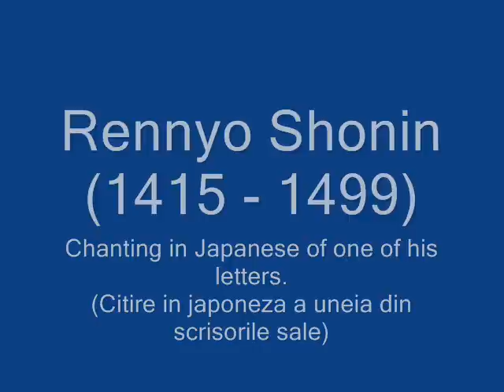Gobunsho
Traditional chanting in Japanese of one of Master Rennyo's Letters, usually done at temples services in Japan.

The Gobunsho, or Epistles, are a collection of Letters written by Rennyo Shonin (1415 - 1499) - the 8th Patriach (Monshu) of the Hongwanji.
When Rennyo Shonin took over as the Abbot of the Honganji, he found it in a state of deterioration and stagnation. He immediately worked to change the state of things by going into aggressive evangelism, and started reaching out to the common folk.
Rennyo Shonin started writing letters in simple Japanese to the various temples, families and ordinary folk to clarify and propagate the true purport of Shinran Shonin's Teachings.
Rennyo Shonin and his letters repopularized the Jodo Shinshu doctrine, and enabled many to come into contact with the Teachings, because of this, Rennyo Shonin is also called "Chuko Daishi" (Master who revived the teachings of Shinran Shonin). In 1882, Emperor Meiji of Japan also bestowed the title "Etoh Daishi" (Master of the Light of Wisdom).

the chanted text in Japanese:
"Shō-nin i-chi ryū no go-kan-ke no o-mo mu ki-wa. Shin-jin o mot-te hon-to se-ra-re sō rō.
So-no yu-e wa, mo-ro-mo-ro no zō-gyō o na-ge su-te te. I-sshin ni Mi-da ni ki-myō su-re-ba, fu-ka shi-ki no gan- ri-ki to shi-te. Butsu no ka-ta yo-ri ō-jō wa ji-jō se-shi-me ta mō.
So-no ku-ra-i o. I-chi-nen bok-ki nyō shō jō shi ju to-mo sha-ku shi, so-no u-e no shō myō nen butsu wa, Nyo-ra-i wa-ga ō-jō o sad-a-me ta-ma-i-shi, go on hō jin no nen butsu to ko-ko-rō be-ki na-ri.

a-na-ka-shi-ko, a-na-ka-shi-ko"

traducerea in romana a scrisorii recitate aici:

"Ceea ce suntem invatati in traditia lui Shinran Shonin este ca inima increzatoare (shinjin) este esentiala. Deoarece atunci cand abandonam celelalte practici si ne refugiem din toata inima in Amida, nasterea noastra in Taramul Pur este stabilita de Buddha prin Puterea Legamantului de neinchipuit.
Starea pe care o atingem astfel este descrisa in felul urmator: "odata cu trezirea pentru prima oara a increderii, ne alaturam acelora care se afla in stadiul celor cu adevarat stabiliti." Recitarea nembutsu-lui de dupa aceea trebuie inteleasa ca fiind expresia recunostintei fata de bunavointa lui Tathagata (Buddha)  pentru ca a stabilit nasterea noastra in Taramul Pur.
Cu smerenie si respect."